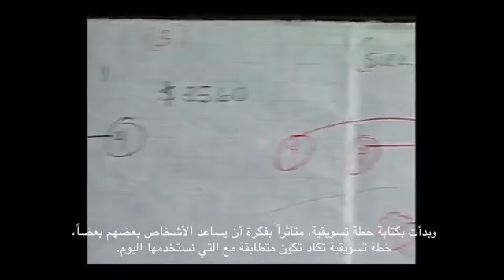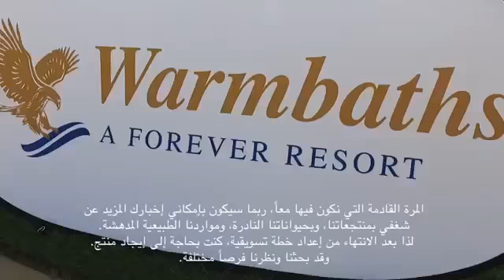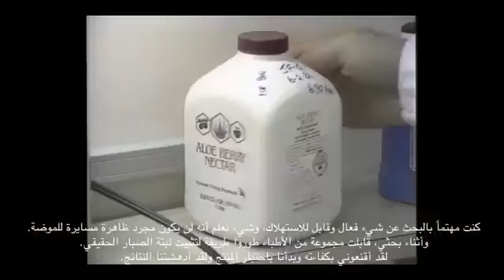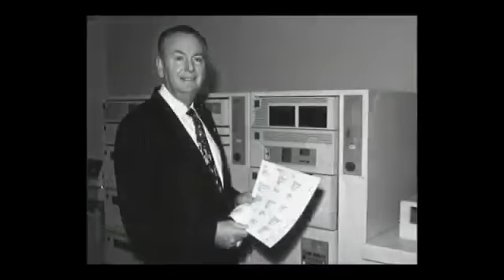فوريفر ليفنغ برودكتس غيرت حياة الكثير من الاشخاص..لم لاتكون احدهم؟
قصة نجاح شركة فوريفر ليفنغ برودكتس ونجاحات اشخاص مميزين معها ...((استمروا في طريق النجاح ولاتتراجعوا عند اول مطب يعترض طريقكم )) هذا شعار الناجحين والطموحين ولتكونوا منهم انضموا معنا الان لتغيروا حياتكم نحو الافضل
تواصلوا معنا عبر